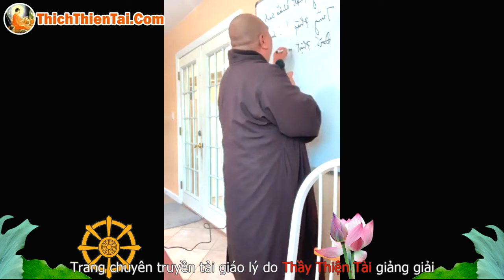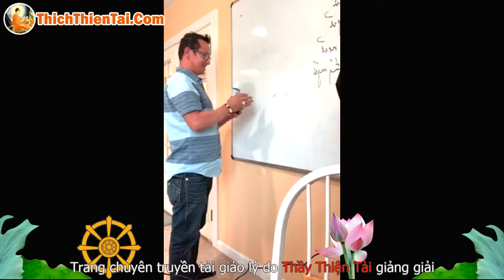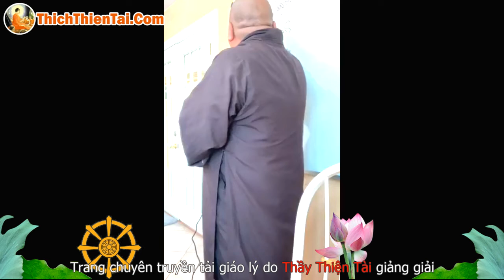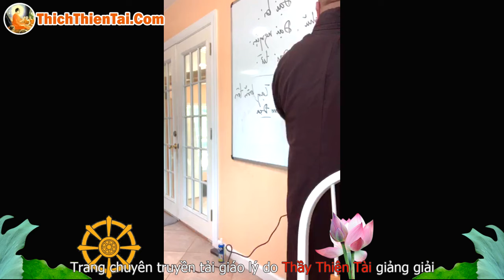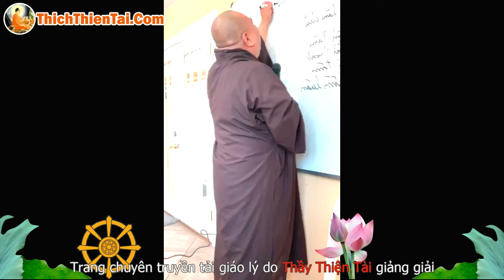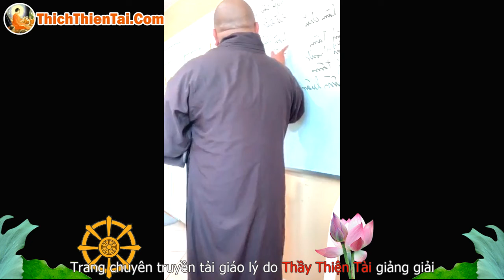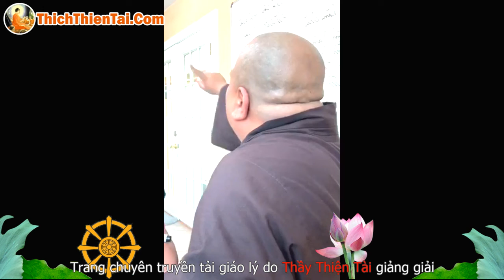Giáo Lý Nhập Phật Đạo kỳ 02 (cuối) - Vượt Qua Nghiệp Chướng - Thích Thiện Tài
Người giảng: Thích Thiện Tài
Địa điểm: Chesapeake,  Virginia, Hoa Kỳ
Ngày giảng: 2019